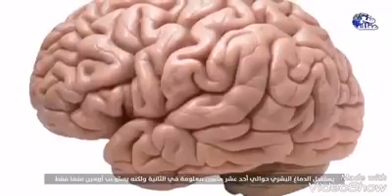حقائق علمية أقرب إلى الخيال